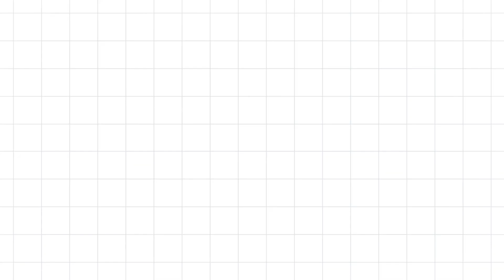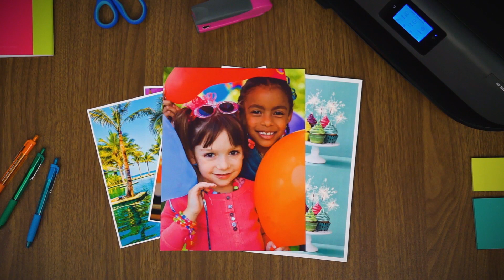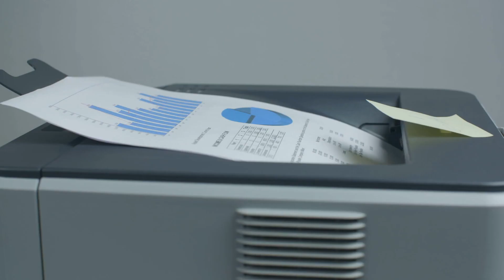Las ALTERNATIVAS más INTERESANTES a los CARTUCHOS de TINTA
Estamos en 2020 y básicamente tenemos las mismas impresoras que teníamos hace una década. La revolución ya no está en la tecnología como tal, sino en abaratar el precio de cada página impresa.

Los “tanques de tinta” de algunos fabricantes plantean una opción cada vez más llamativa, mientras que HP también está al quite con su familia Neverstop de impresoras láser. Esta tecnología, de hecho, es otra potente alternativa.